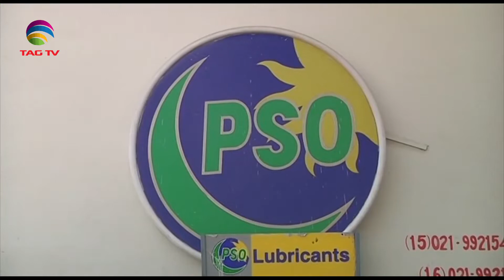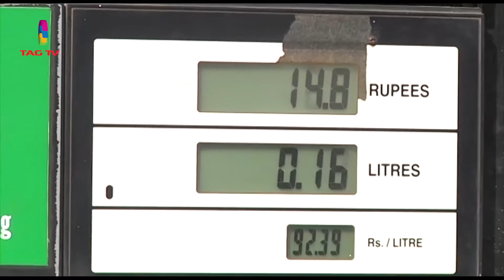Gas Prices' Hike around Eid in Pakistan @TAG TV Pakistan News Bureau